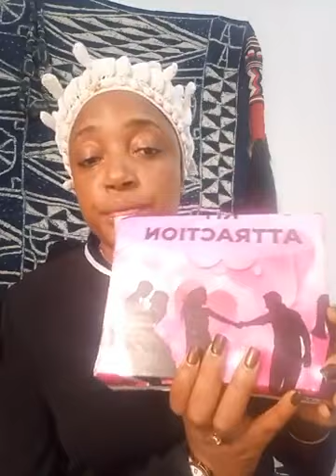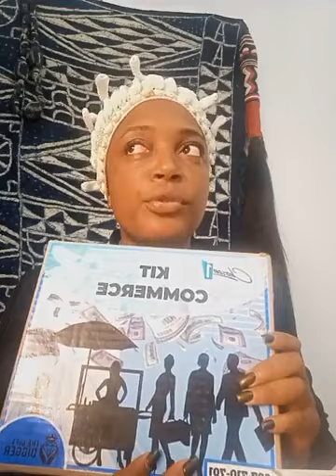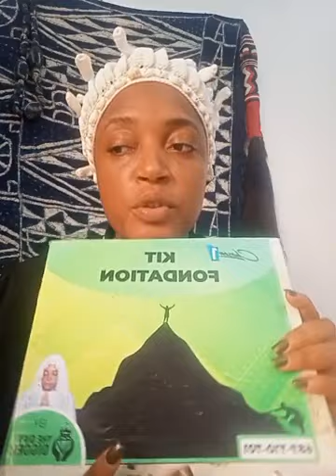Voici ce qui est important pour vous